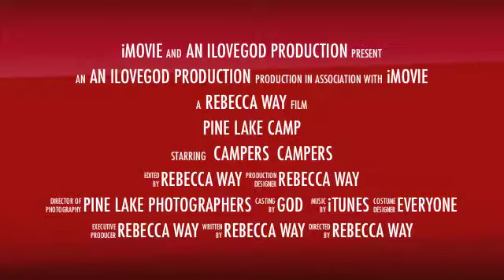Pine Lake Camp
Music Camp 2012 Promotional Video